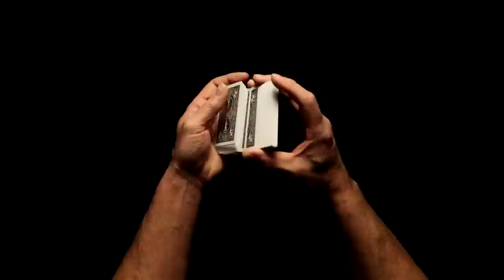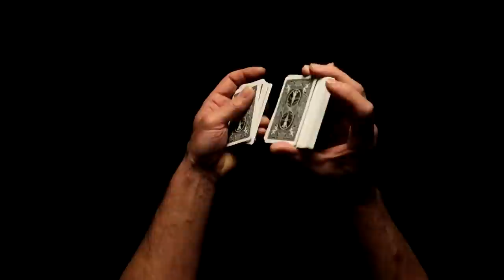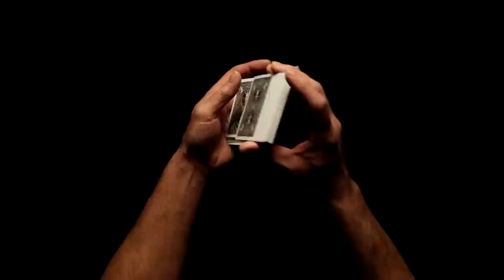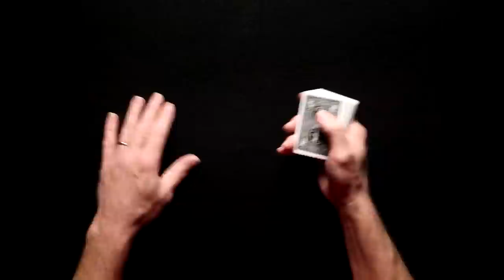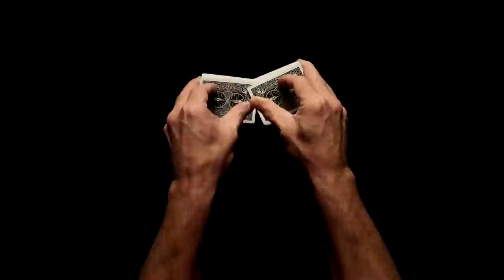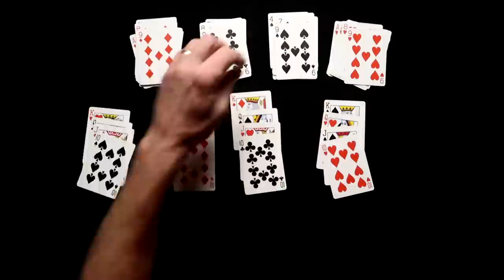ASMR: RELAXING CHRISTMAS SOLITAIRE WITH CHEWY CANDY~SOFT SPOKEN/WHISPER~HAPPY HOLIDAYS EVERYONE!!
Hi everyone. In this ASMR video I'll try my luck at 5 games of Solitaire while eating some of my favorite chewy candy. I'll be eating Skittles, Dots and Swedish Fish. Play along and let's see if we can win a few games. Merry Christmas and Happy New Year!! I hope you like the video. Sit back, relax and enjoy. Sleep well my friends. Please wear your headphones or earbuds for the best experience.

Timestamps:
5:40-Game 1 Soft Spoken
19:40-Game 2 Whisper
26:35-Game 3 Whisper
40:20-Game 4 Soft Spoken
47:50-Game 5 Soft Spoken

For Fan Mail, Gifts and Letters:
Binaural Eats